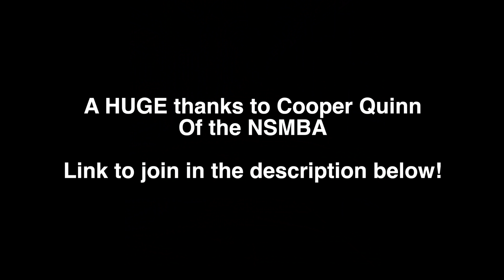FIRST HD5 ride- down the North Shore's HARDEST trail?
Join the NSMBA (North Shore Mountain Bike Association) and support the hardest legal mountain bike trails in the world

I’m still recovering from my broken pelvis, but that doesn’t diminish my excitement for the new Ibis Mojo HD5 ONE BIT!  With a new bike, a new Trust Shout long travel fork, and both Colby and Logan in tow, we made a trip to the famous North Shore to see what this monster truck of a bike can handle.  Turns out it can handle a TON!

He offered to give us a tour of Mt Seymour, so we took him up on that!  Turns out he’s a total RIPPER!